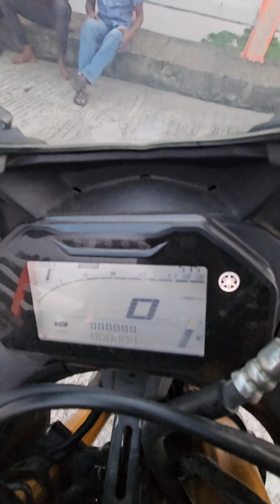দেশে এসে অনেকদিন পর বাইক চালালাম 🇧🇩 | Bangladesh | Amirbike64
"ওহে আমার প্রিয় ভাই ও বন্ধু @Amir Bike64 ইউটিউব চ্যানেলে
আপনাকে স্বাগতম"। "আমির বাইক৬৪, রাইডার ও ট্রাভেলার" আমার ব্যক্তিগত একটি ইউটিউব চ্যানেল ও ফেসবুক পেইজ রয়েছে। আমি সৌদি আরব, ডুবাই ও বাংলাদেশের ৬৪ টি জেলা ভ্রমণ করেছি। এই চ্যানেলে আমার ভ্রমণের অভিজ্ঞতা, প্রতিটি সফরের গল্প, সুন্দর পরিবেশ এবং স্থানীয় সংস্কৃতি নিয়ে আলোচনা করেন। আপনার এই চ্যানেলের মাধ্যমে বিভিন্ন পর্যটনগত স্থানের সম্পর্কে জানা যাবে, আদর্শগত ভ্রমণের পরিকল্পনা, পর্যটন উপায় এবং উপযুক্ত ভ্রমণের প্রয়োজনীয় সরঞ্জামের সম্পর্কে তথ্য প্রদান করা হয়।

আমির বাইক৬৪ রাইডার ও ট্রাভেলার চ্যানেলে আপনি দেখতে পাবেন প্রকৃত জীবনের আনন্দ, নির্ভরযোগ্য ভ্রমণের পরামর্শ, স্থানীয় খাবারের পরিচিতি এবং বিভিন্ন সংস্কৃতির অভিজ্ঞতা।

যেখানে অনেকে বাইকার হওয়ার জন্য উত্সাহী হতে পারেন না, আমির তাদেরকে উৎসাহিত করেন এবং তারা যাত্রার মাধ্যমে অনুভব করতে পারেন নতুন সম্ভাবনার আনন্দ। তার ভিডিওগুলি আপনার ভ্রমণের অভিজ্ঞতাকে আরো উচ্চতায় তুলে ধরে এবং আপনাকে অনুপ্রেরিত করতে সাহায্য করে।

আমির বাইক৬৪ রাইডার ও ট্রাভেলার চ্যানেলে আপনি পাবেন বিভিন্ন স্থানের সুন্দর দৃশ্য, স্থানীয় রীতি-নীতি এবং পর্যটন টিপস এবং ট্রিকস। সুতরাং, যদি আপনি ভ্রমণ ও সংস্কৃতির প্রেমিক হন এবং পৃথিবীর নতুন জায়গা সম্পর্কে জানতে আগ্রহী হন, তবে এই চ্যানেল আপনার জন্য অত্যন্ত সুখদ একটি স্থান হতে পারে।

*ধন্যবাদ*

Cover Topic :-👇👇
Like_Comment_Subscribe